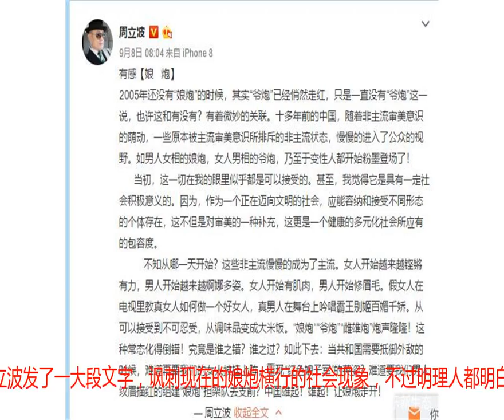周立波发文言语犀利，但真正的男人不应该心怀坦荡吗？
昨天，周立波发了一大段文字，讽刺现在的娘炮横行的社会现象，不过明理人都明白周立波的字里行间里说的是谁，小编在这里就不直接说了。但是周立波配的这两张图片，也很有寓意，波哥的这两张照片，难道是充分说明了波哥此时的生活状态和心态？充满了正能量和爱……有对生活的热爱？对妻子的热爱，对动物的热爱？（爱动物的都是好人，起码心善）充满阳光，充满阳刚，这样的生活足以？我一向很喜欢他的节目。可他的这条微博我很不喜欢。因为显得无聊了点，而且偷换了概念，以前周立波在小编心中很深刻，此时却觉得肤浅了，尤其是微博的结尾，显得略过小气了点！小编还想说的是像反串是京剧文化，像李玉刚，并不娘，不应看他工作如何，而应看他现实生活和个人品质。从未听说过李玉刚实际生活中如何娘，个人品质上也没听说他有什么不良习性。现实中不乏有人看起来够爷们，但游手好闲，靠女人养活，这样的男人是爷们吗？真正的爷们是什么？小编认为是心怀坦荡之人，一个可以接受各种人生百态的人，而不是刻意去指桑骂